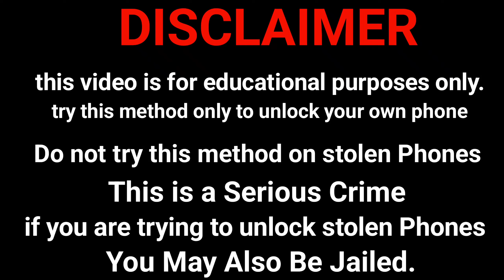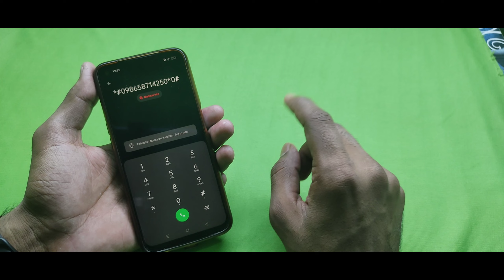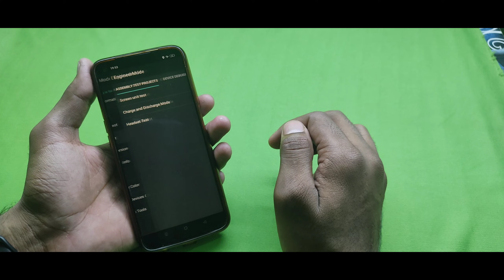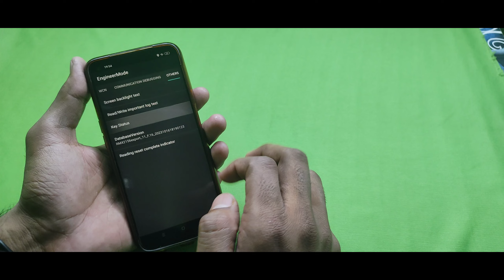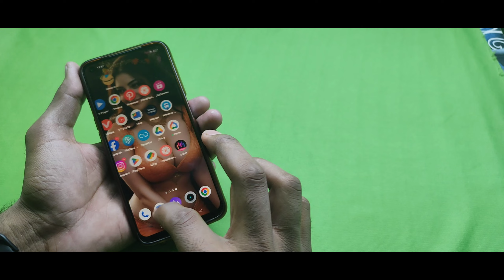Samsung Galaxy Pattern Lock Kaise Tode How To Unlock Samsung Galaxy In 2 Minutes ✅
How To Unlock Samsung Galaxy 🔥All Phone Forgot Pin On Samsung/Phone Ka Lock Kaise Tode 🔓|| 2023✅

‎@Technical Tanty

samsung m10 ka lock kaise tode
samsung mobile ka pin code kaise khole
samsung f22 ka lock kaise tode
samsung hard reset note working fix
samsung a31 ka lock kaise tode
samsung m30 ka lock kaise tode
samsung hard reset problem fix
samsung m32 ka lock kaise tode
samsung m31 ka lock kaise tode
how to unlock samsung phone if forgot password
how to unlock samsung phones forgot password 2023
all samsung phone unlock forgot pin pattern
all sumsung phone unlock forgot password
how to unlock samsung galaxy all phone
samsung mobile ka lock kaise tode new trick